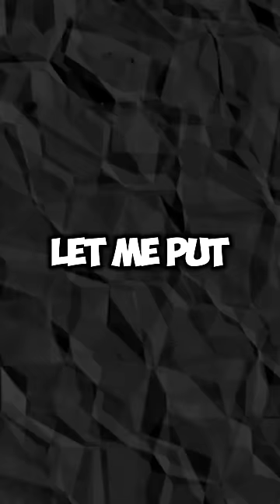RANKING WAYS TO SLEEP IN SCHOOL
Shout out to channel members: Nice cream, Kane, Pingu, Hiatus, Lil robot msm fan, Sprout